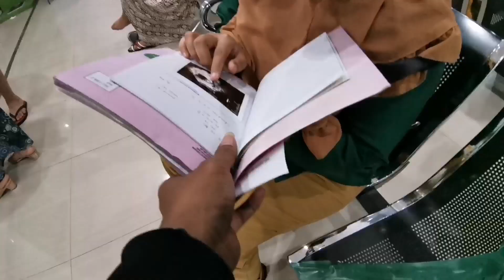Dokter Cantik | USG sama dr Cahya Aris di Johar Medika Jember | HPHT+111Hari (Minggu ke16)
dr. Cahyawati Arisusilo, SpOG, MMRS
[Dokumentasi] Vlog USG Kehamilan Wardha |
Hari Pertama Haid Terakhir + 111 Hari (Minggu ke-16)
USG Kedua Wardha
dr Cahya Aris